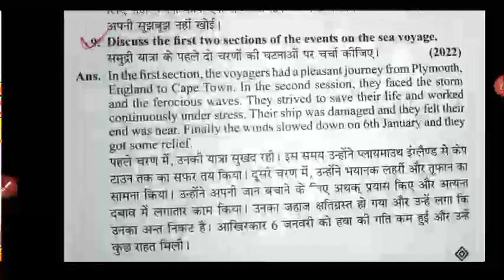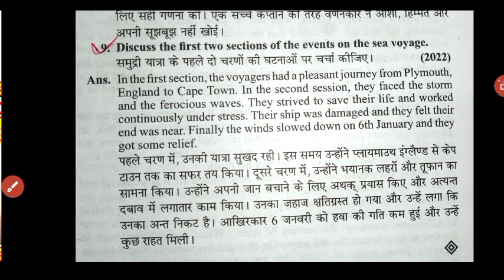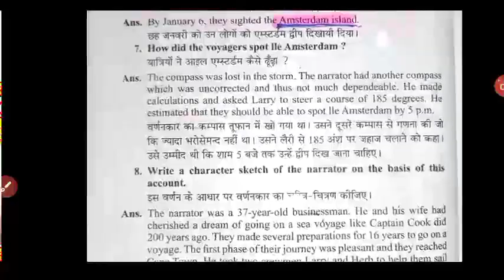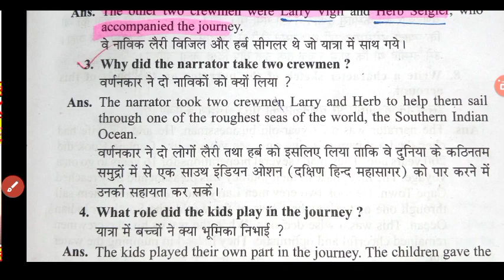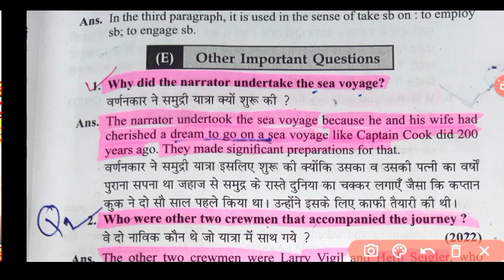MP Board Class 11 half yearly exam 2022-23 कक्षा 11 अर्द्धवार्षिक परीक्षा 2022-23 time table 2022-23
11th English half yearly question paper 2022 Full solved || class 11 English paper half yearly exam

hello guys my name is rupesh panchal aaj ki video me aapko kaksha gyarah class11th ardhvarshik pariksha half yearly exam 2022-23 english angreji ka paper dikha diya hai..🤩🤩 sorry sorry but guys real paper na aaya hai na aayega isliye most importance question & answers padhiye aaj ham class 11 english chapter 2 we're not afraid to die ke very most important questions & answers batane wale hai with explanation in hindi by me.

2022-23कक्षा 11 अंग्रेजी का पेपर
कक्षा 11 अंग्रेजी पेपर अदवार्षिक परीक्षा 2022-23
2022-23 अर्धवार्षिक परीक्षा हिंदी पेपर
कक्षा 11 अंग्रेजी पेपर अर्धवार्षिक परीक्षा 2022 23
अर्धवार्षिक परीक्षा 2022-23 अंग्रेजी  पेपर कक्षा 12 कक्षा 11 अंग्रेजी पेपर अर्धवार्षिक परीक्षा 2022 कक्षा 11 अंग्रेजी का पेपर कक्षा 11 अंग्रेजी पेपर अर्धवार्षिक परीक्षा 2022 कक्षा 11 अंग्रेजी पेपर अर्धवार्षिक
class 11th English half yearly exam class Eleventh English ardhvaarshik paper solution
class Eleventh English ardhvaarshik paper 2022-23 ardhvaarshik paper class 11th English
11th class half yearly exam paper English kaksha 11 ka English ka ardhvaarshik Pariksha ka paper kaksha 11 varshik Pariksha paper English Eleventh class ka English ka advarshik Pariksha
11th class English half yearly paper 2022
kaksha 11 angreji ardhvaarshik paper 2022
English ardhvaarshik paper 11th class MP board 2022
11th English half yearly question paper 2022 Full solved
 English half yearly exam paper MP Board 11
class 11th English half yearly question paper 2022
 Solved paper Class 11th english Half Yearly Exam
11th class half yearly exam paper English kaksha 11 ka English ka ardhvaarshik Pariksha ka paper kaksha 11 varshik Pariksha paper English Eleventh class ka English ka advarshik Pariksha
11th class English half yearly paper 2022
11th English half yearly question paper 2022 Full solved
कक्षा 11वी इंग्लिश अर्धवार्षिक का पेपर 2022 एमपी बोर्ड
11th english Half yearly question paper 2022

Class10th English half yearly question paper 2022  English half yearly exam paper MP Board 9th
11th english paper solution 2022
class 11th special English paper solution 2022
special English half yearly exam paper solution 2022
11th special English paper solution 2022
 11th

Half yearly paper class 11th
Half yearly paper class 11th general English viral paper  February 2022
1)Class 11 English model paper
2)Class 11 English 2022 model paper
3)Class 11 English model paper 2022 board exam
4)English model paper 2022
Mp board class 11th half yearly question paper 2022 english || CLASS 12 ENGLISH PAPER 2022
5)Class 11 English ka half yearly question paper
6)Model paper of English mp board
7)English ka model paper 2022
8)2022 Board pariksha ke liye English ka model paper
9)English model paper 2022 Board Exam
mp board
Class 11 Half Yearly Question Papers PDF 2022

bhartiya sher class 11
tapti study classes
dsr4u
agr4u
ati rupesh panchal
study of win
aman sahu
dear sir
khan sir